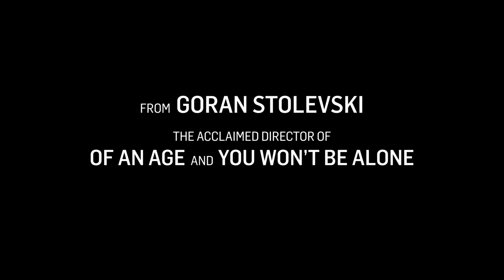Housekeeping for beginners - trailer | Officiële selectie Filmfestival Oostende 2024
Dita wilde nooit moeder worden, maar door omstandigheden is ze gedwongen om de twee dochters van haar vriendin op te voeden: de kleine deugniet Mia en de rebelse puber Vanesa. Met behulp van haar goede vriend Toni en zijn nieuwe lover stichten ze een gezin dat bestaat uit outsiders die allen omwille van sociale, culturele en/of economische redenen moeten strijden voor hun plaats in de wereld.

‘Housekeeping for Beginners’ vertelt het verhaal van een complexe, maar tegelijk bruisende, multiculturele LGBTQIA+-gemeenschap die samen een onwaarschijnlijke familie vormt en moet vechten om samen te blijven. De film van Goran Stolevski ging in wereldpremière op de jongste editie van het filmfestival van Venetië en is de Noord-Macedonische inzending voor de Oscars.